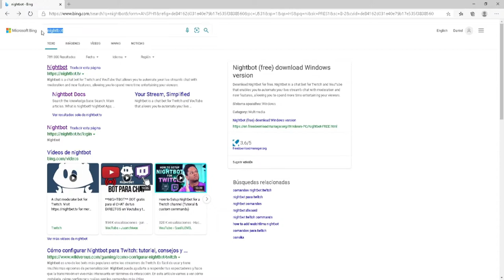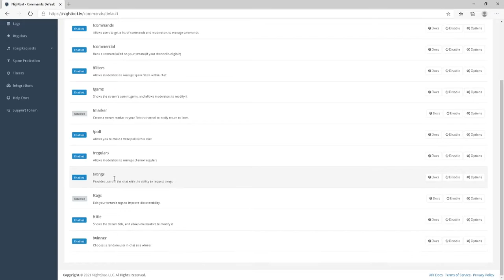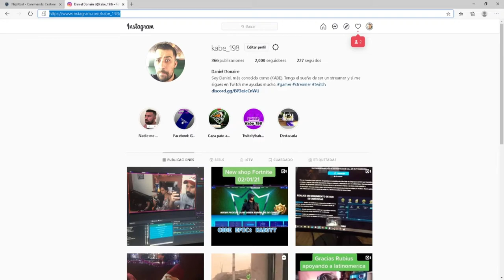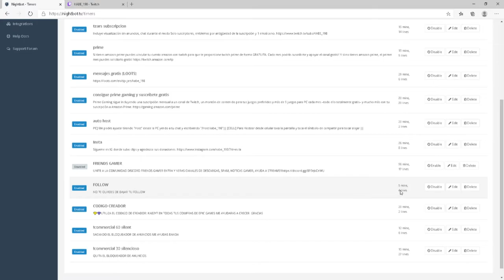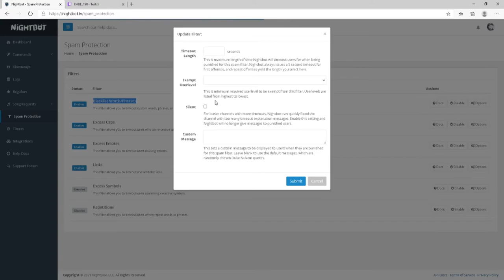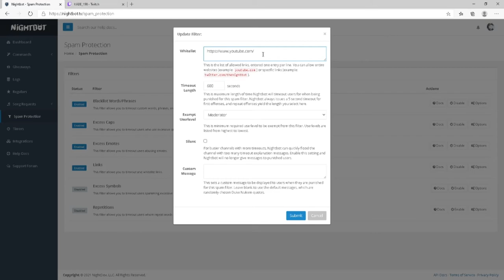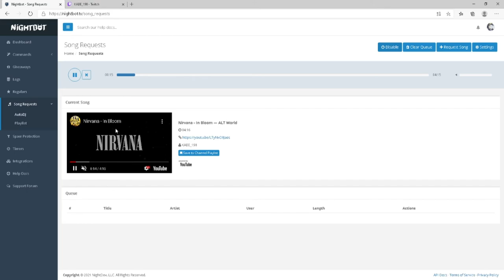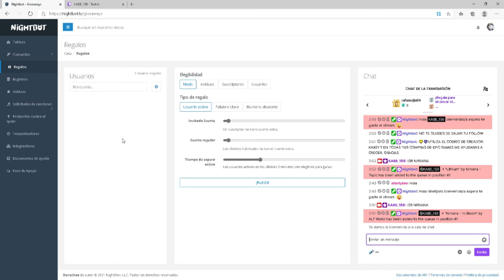💚 COMO CREAR COMANDOS Y PONER MUSICA CON NIGHTBOT | KABE GAMING 2023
🛑Hoy vamos a ver COMO se USA el NIGHTBOT.
COMO CREAR COMANDOS Y PONER MUSICA CON NIGHTBOT
✅Veremos una guía  rápida sobre como configurar nightbot para nuestros stream, que cosas podemos hacer con el y como activarlo tanto en nuestros canales de twitch, TROVO y Youtube, espero que les sirva.